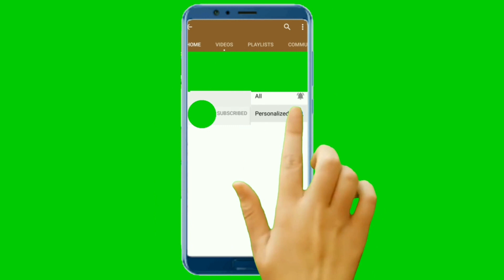Create MESMERIZING DIY Magic Flowers From Glitter Foam Sheets! Very Easy🌸Foam Sheet Craft🌸DIY Crafts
Hello everyone, this "BADIM ART AND CRAFTS" channel is about creativity and making creative things with easy and simple steps, in this video I'd love to share with you - how to make FLOWER from Glitter Foam sheet [2023], DIY, Flowers Making Ideas, Foam sheet craft, Glitter foam sheet craft ideas, do it yourself at home.

00:00:05 White Glitter Foam Sheet.
00:00:08 How to make a big petal.
00:00:25 Red Glitter Foam sheet.
00:00:29 How to make a small petal.
00:00:52 How to make white, small flowers.
00:02:41 Making a Beautiful Flowers.
00:05:10 Call to Action.